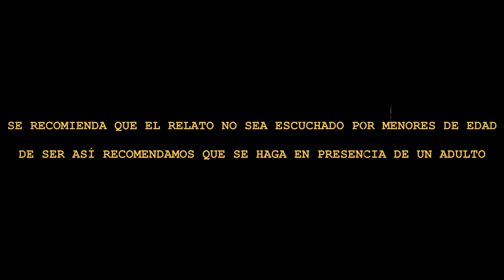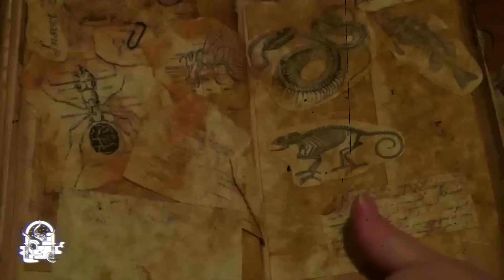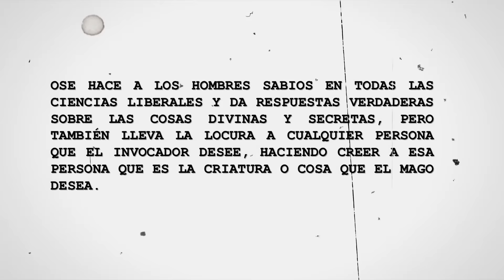LOS LOCOS DE SAN LEOPOLDO (HISTORIAS DE TERROR)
Gracias a Relatos De Horror he logrado conocer una gran cantidad de Historias De Terror, ya sea por medio de los suscriptores que compartan sus experiencias o por los escritores que amablemente nos dan la facilidad de adaptar sus relatos en vídeo, en este caso tenemos de nueva cuenta un relato de la mano de Álvaro Ramos quien nos transporta mágicamente a San Leopoldo, un pequeño poblado perteneciente al Municipio de San Andrés Tuxtla en Veracruz, pueblo pequeño pero que cuenta con una historia que ha pasado de boca en boca para los lugareños y cercanos al lugar.

La historia es sin duda interesante y ofrece una visión de los eventos ocurridos en dicha población a inicios de los noventa y que incluso fue noticia a nivel nacional por los extraños acontecimientos que ahí se vivieron. Esta versión de lo que paso en San Leopoldo es la recabada por Álvaro, espero sea de su agrado y visiten su espacio personal: